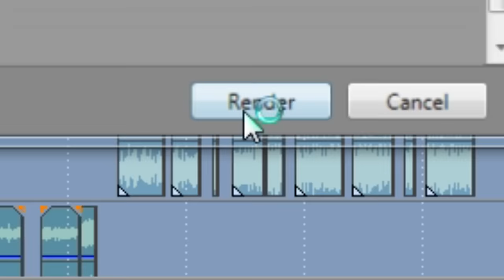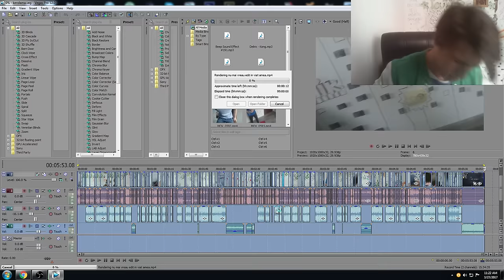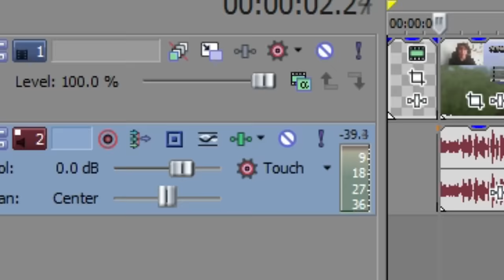VLOGGERI VS GAMERI!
★LIKE SĂ NU MAI FIU PROST★

⚫Melodia de la final:
STAIL feat. NELI - Stea de Cartier [ Official Video ]